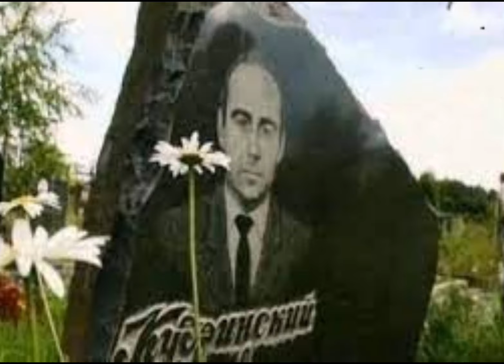O DESASTRE DO VÔO 593 DA AEROFLOT/ UMA CRIANÇA DERRUBOU O AVIÃO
Essa é a Terça Bizarra e hoje vou contar para vocês o dia em que o pai deixou os seus filhos assumirem o comando de um avião, causando um dos piores acidentes aéreos da história. Esse é o desastre do vôo 593 AEROFLOT, que aconteceu no ano de 1994.

• Créditos
Roteiro | Michel Santana
Rev. do texto | Michel Santana + IA
Edição | Michel Santana
Imagens I Michel Santana
Pré produção I Miriã Mendes